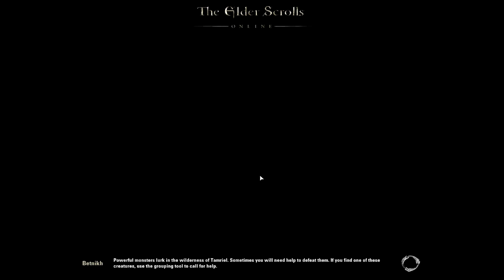Elder Scrolls Online | Gotta Collect Them Orbs